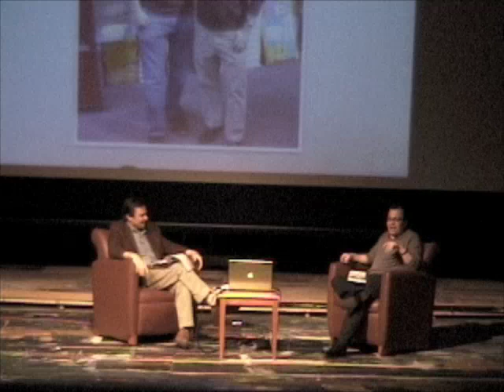My Jesus Year - Marcus Jewish Community Center - Stephen Baldwin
Benyamin Cohen, author of 'My Jesus Year: A Rabbi's Son Wanders the Bible Belt in Search of His Own Faith,'speaks at the Marcus Jewish Community Center in Atlanta. The moderator is Atlanta radio personality Jimmy Baron. In this segment, the author talks about his encounter with Stephen Baldwin.